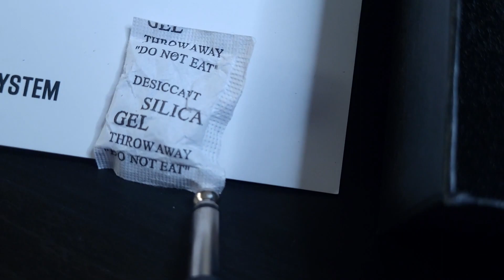Recensione di un jack invisibile | XVIVE U2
PS. 🔽🔽🔽🔽🔽🔽🔽🔽🔽🔽🔽🔽🔽🔽

Do you need a guitar for your song?

Other links & informations:

Setup:
Guitar: Fender Stratocaster American Standard

Scores: Guitar Pro 7